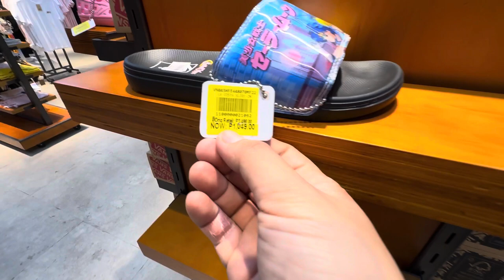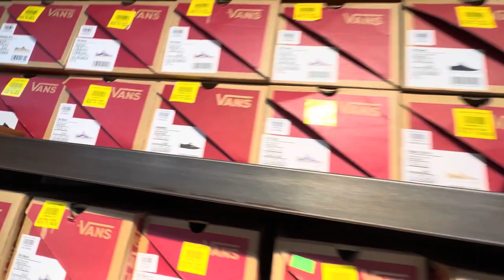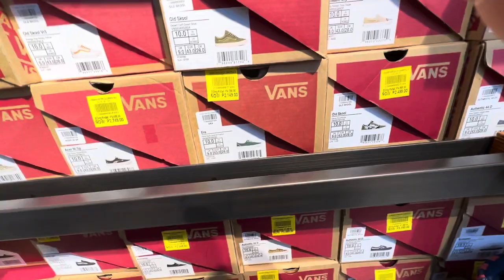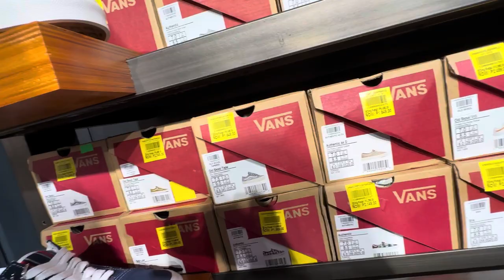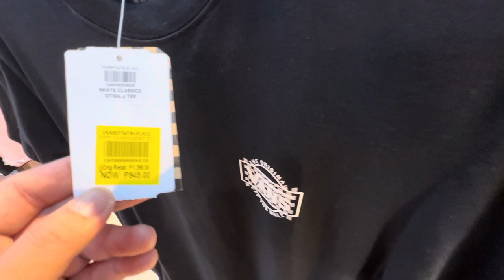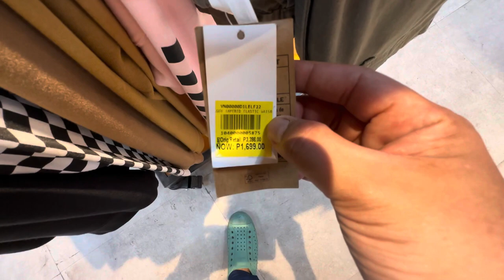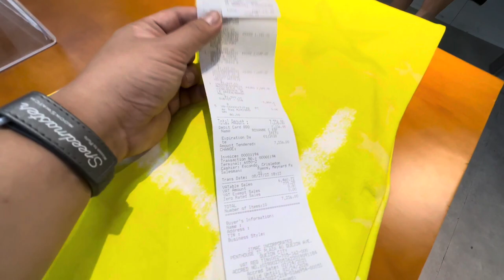Legit na 70% off sa Vans Outlet Robinsons Pampanga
check out the low prices of Vans shoes,apparel& accessories at their outlet store in Robinsons Starmills Pampanga